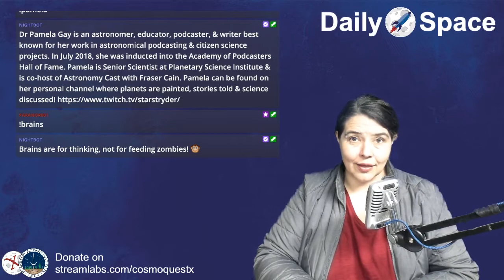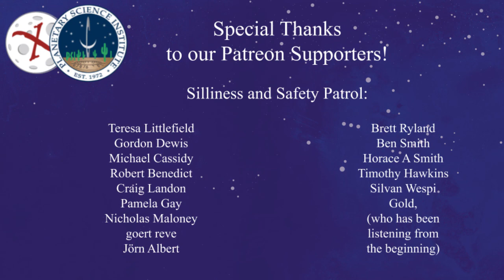Daily Space 01/28/2020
The DailySpace brings you the universe at 10am PST / 1pm EST / 5pm GMT remember the heros NASA has lost in its three winter space craft disasters. It is hard, but it is important. We also bring you a note about the Spitzer Space Telescope and it's final days and observations